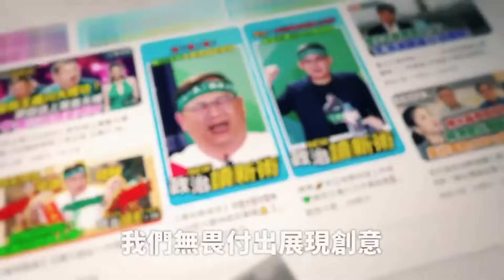中共向我招募100團「黃埔同學會」？馮世寬嗆：去了就不要回來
記者陳弘志／台北報導

今年是黃埔陸軍軍校創立100周年，傳出大陸積極招募退役校友前往對岸參訪，預定目標是招收每團30人、招募100團。退輔會主委馮世寬今（29）日在立法院國防外交委員會答詢時表示，中共沒有資格辦黃埔百年活動，具有統戰意圖，他不相信會有3000人要去參加，如果去了，「既然那麼喜歡那邊，就不要回來！」